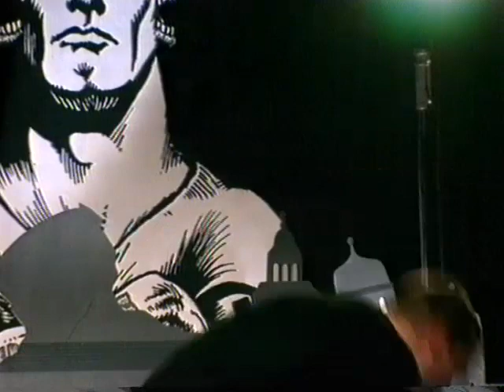Henry Rollins - Live and Ripped in London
Henry Rollins spoken word show recorded in London. Date unknown, most likely from the 90's